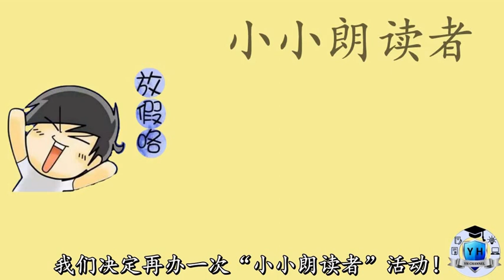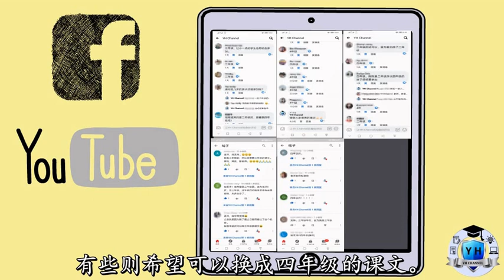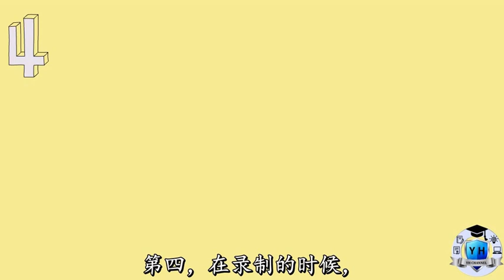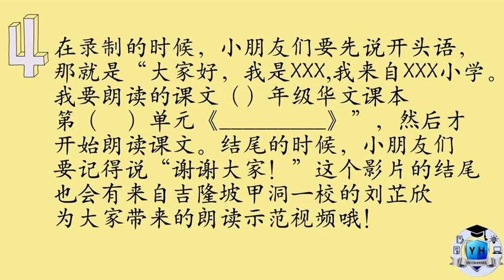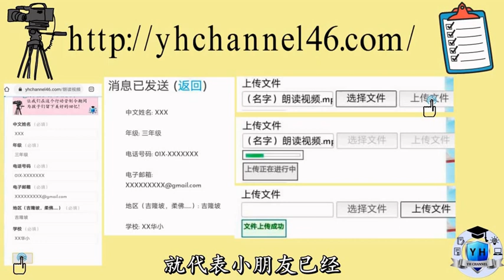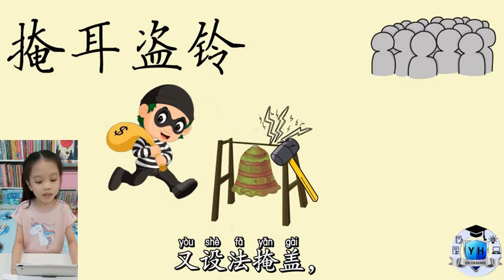小小朗读者2.0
你是不是错过了上一次的“小小朗读者”活动呢？现在机会来了！
这次的活动跟上一次有些许的不一样哦！
请大家仔细地观看视频以了解详情！
有不明白的地方欢迎询问！
期待你们的报名！
谢谢大家！

小小朗读者2.0让你也能够拥有属于自己的动画朗读视频！

大家也可以浏览我们的网页以观看所有的视频

谢谢支持